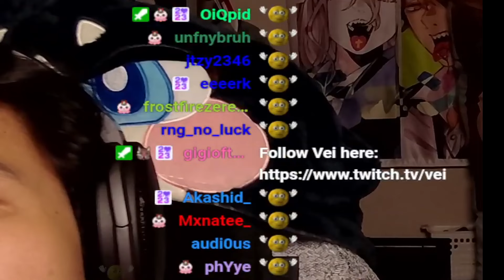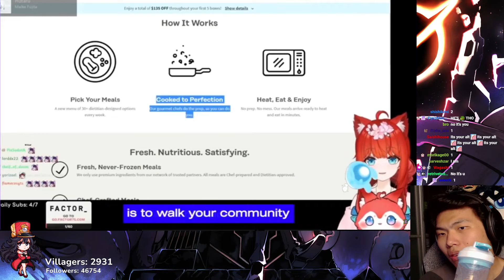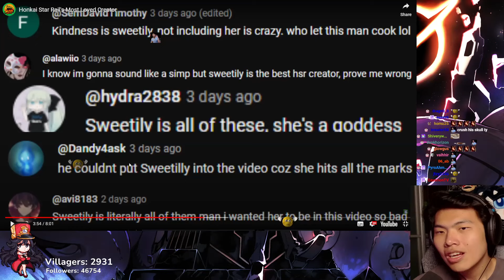Sweetily is Simply the BEST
MrPokke's Links